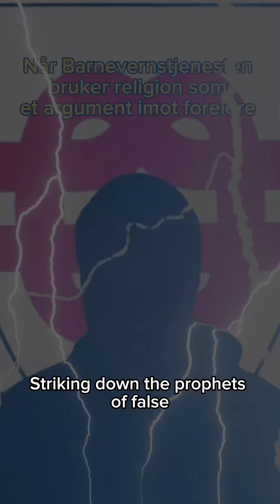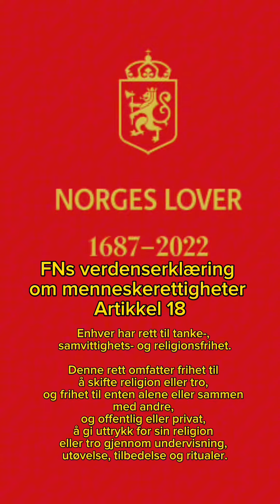Når Barnevernstjenesten bruker religion som et argument imot foreldre